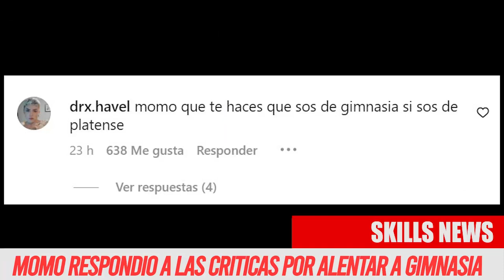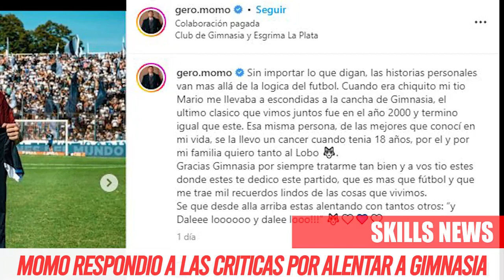MOMO RESPONDE las CRITICAS de los HINCHAS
MOMO hablo sobre el clasico platense y las criticas que recibio tras ir a alentar a gimnasia.